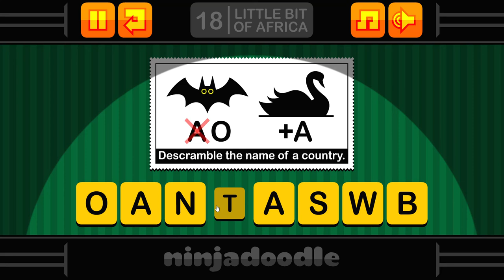[NinjaDoodle] Click Play Time 3 Walkthrough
Play - Jouer : Play it on FlashPoint